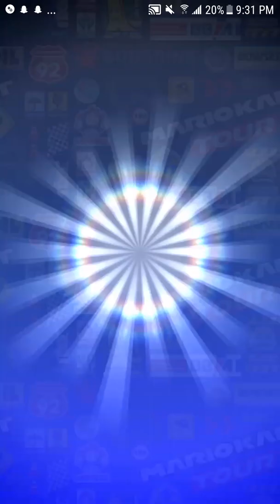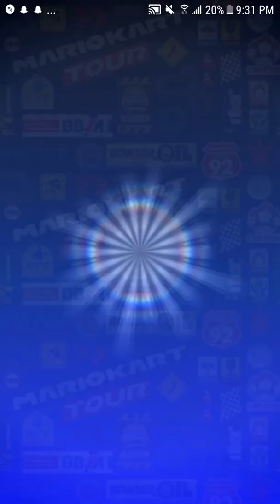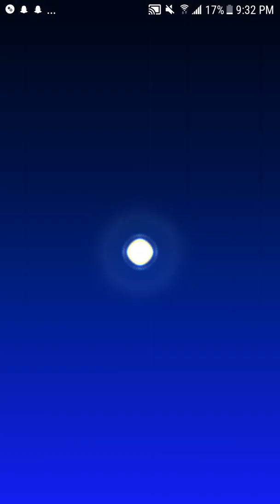BEST 10X PULL GOT PAULINE AND SODA JET BEST MARIO KART OPENING EVER! NEVER SEEN BEFORE OMG!